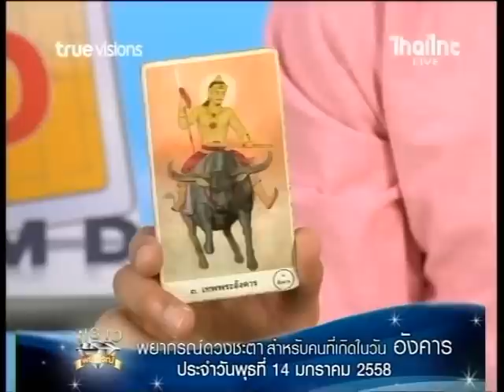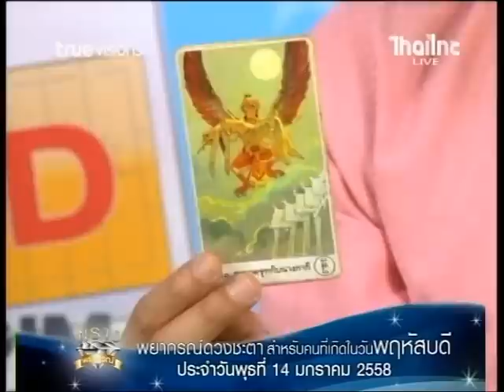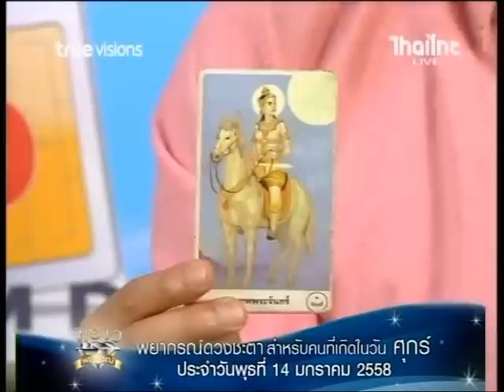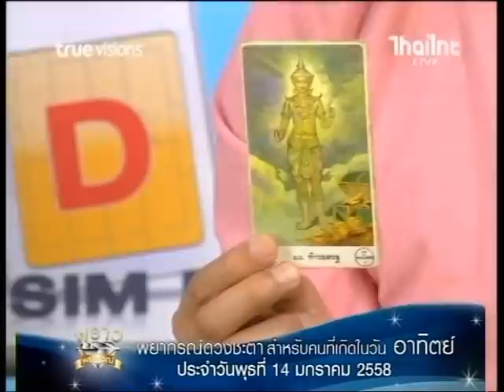รายการพราวพยากรณ์ ประจำทั้ง 7 วัน 13 01 58